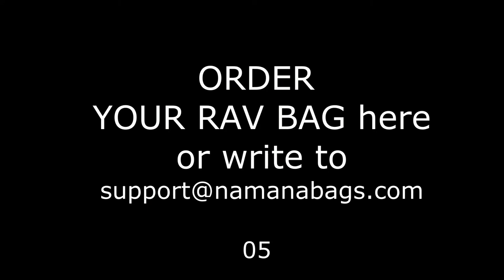Rav vast drum bag ST-H-SB01 (brown) from Namana Bags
Comfortable dense Bag ST-H-SB01 from Namana Bags includes durable water-resistant best quality fabric, YKK zippers and accessories, adjustable shoulder strap, handles, 10mm dense padding on the top and bottom and 15cm rigid padding for lateral side (rim) which includes plastic!